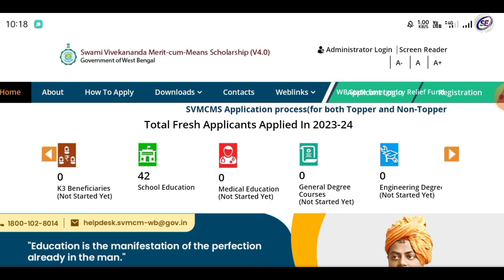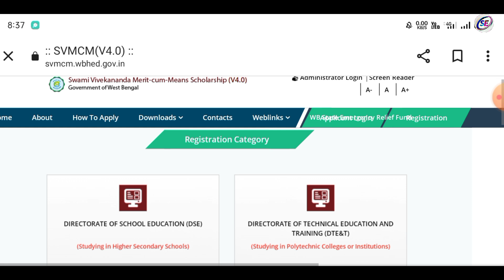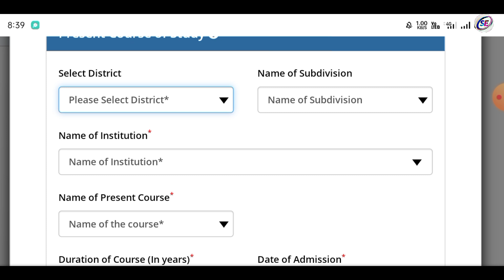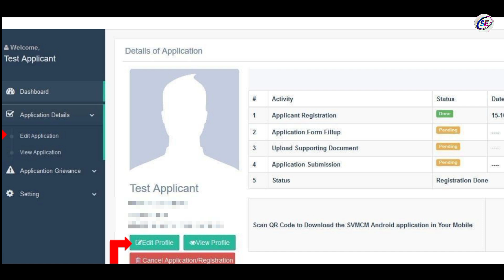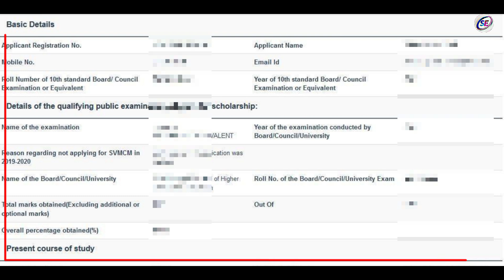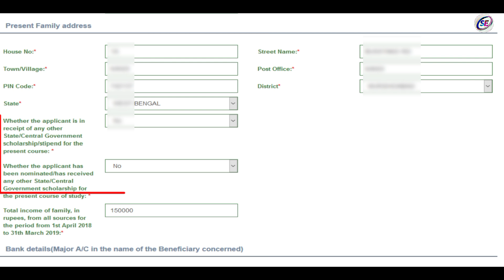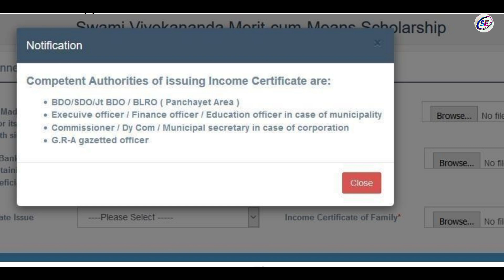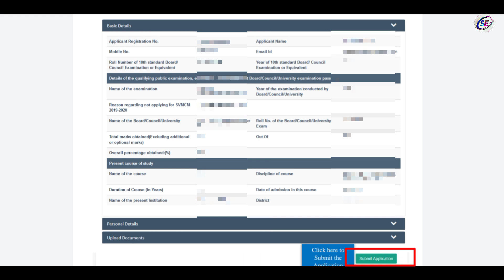SVMCM Scholarship 2023 Apply Online | Swami Vivekananda Scholarship 2023 Online Apply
swami vivekananda scholarship 2023 online apply
swami vivekananda scholarship renewal
star educare
bikash bhavan Scholarship 2023
Swami Vivekananda Scholarship apply online
scholarship 2023
svmcm scholarship apply
Vivekananda Scholarship 2023
Swami Vivekananda Scholarship application process
svmcm step by step apply

 instagram ID
call_me_biplab2.0